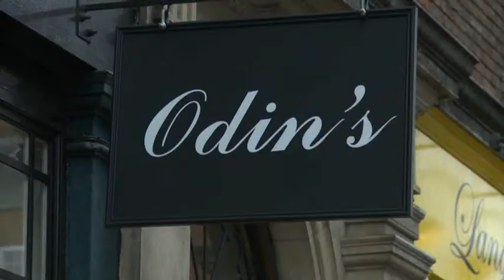coolcucumber.tv intro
is for everyone interested in good food, good eating, and good cooking. A regular food TV magazine programme on the Internet. Find the best places to eat, star chefs, new restaurants, old favourites, great cooking, cafés of Europe, a history of food and more. All in the company of Roy Ackerman - restaurateur, food guide writer, chef, and all-round food guru. - and look out on YouTube for more samples including the Waterside and Locanda Locatelli.